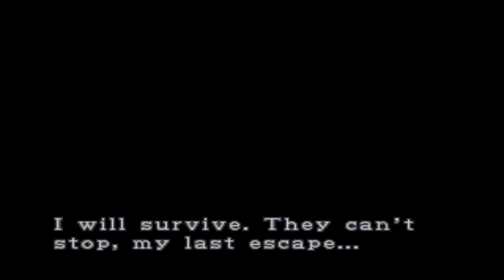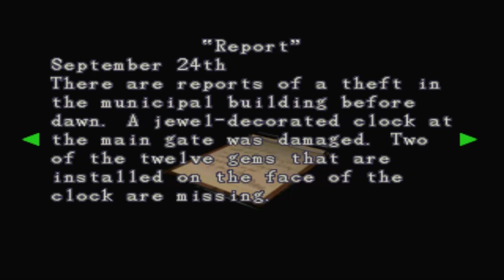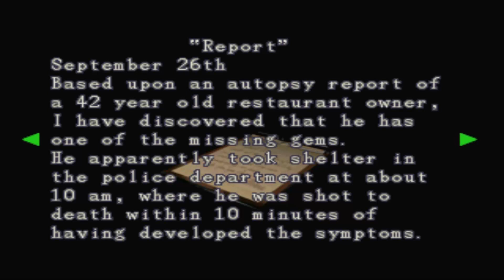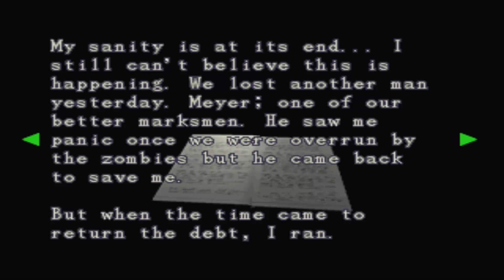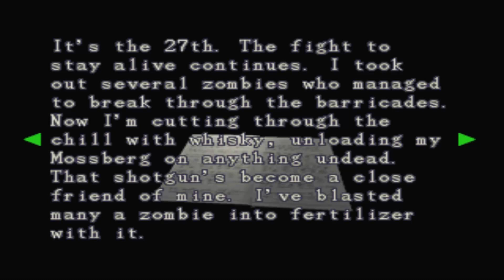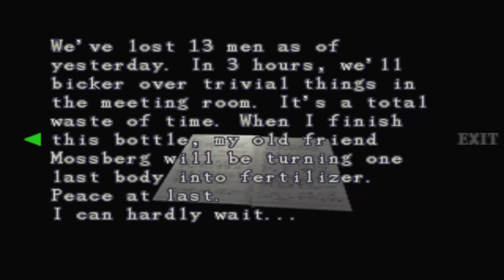DarkSlaxi spielt Resident Evil 3 [Hard] German #003# Begegnung mit Projekt Nemesis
Im Polizeirevier angekommen treffen wir auf das Projekt Nemesis... eine üble Kreatur... wird echt n harter Kampf!